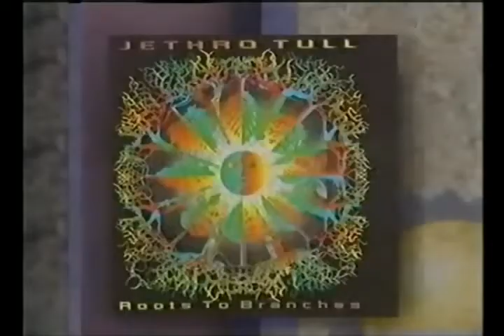Jethro Tull - Mother Goose - Bouree + interview 1996 Australian TV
Mother Goose Bouree + interview Middas Show, Australia May 19th, 1996